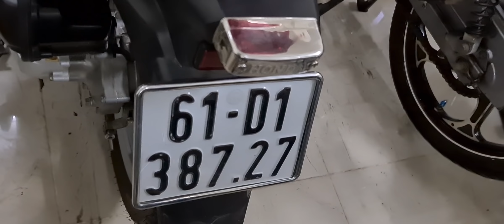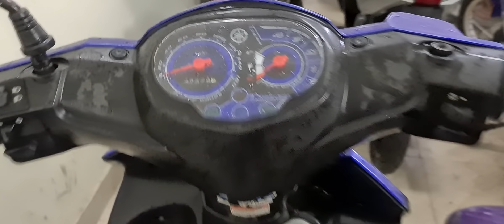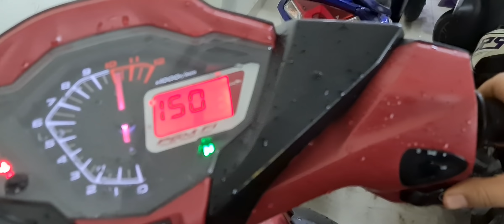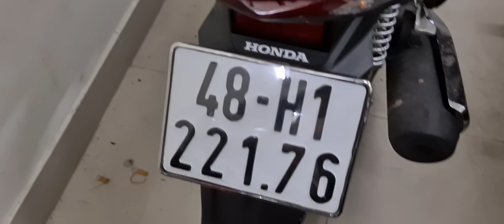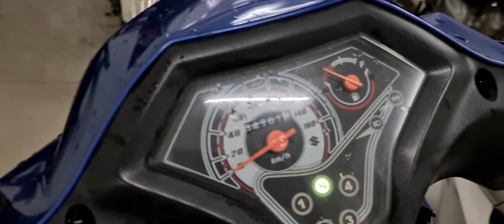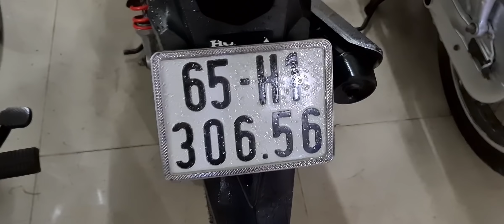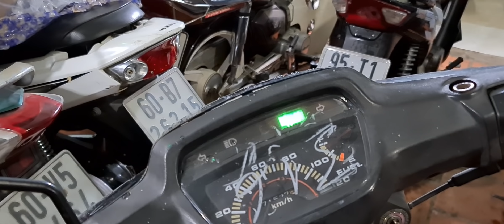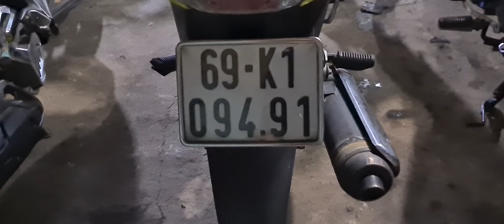xe máy cũ giá rẻ#xe về ngày 27.12.2020